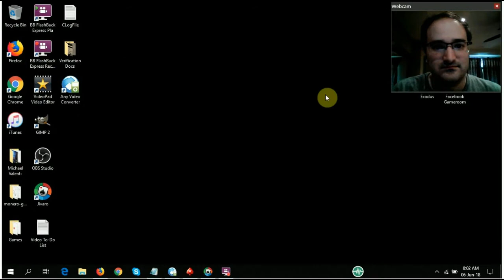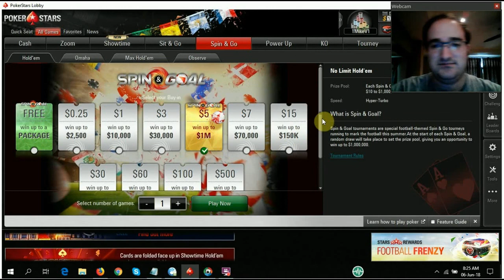Let's Spin & Go [Part 2 - The Lost Episode] - World Cup Theme - PokerStars.com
Better late than never! Recorded on 6 June 2018.

Million dollar Spin & Go's are back, this time as "Spin & Goal." Celebrate the World Cup by playing fast-paced poker with a football theme! I try for a million, as hard as it may seem. How will I do? Watch and see!